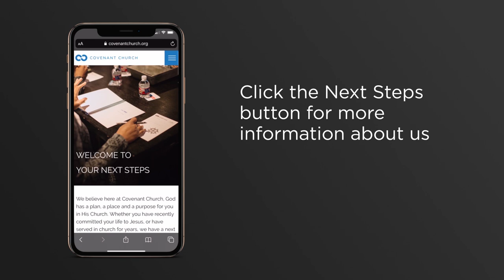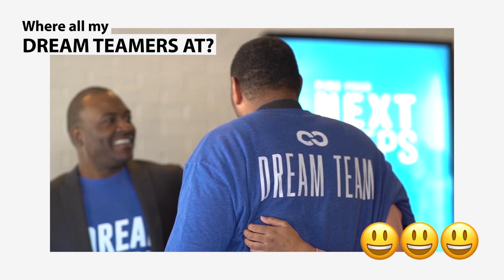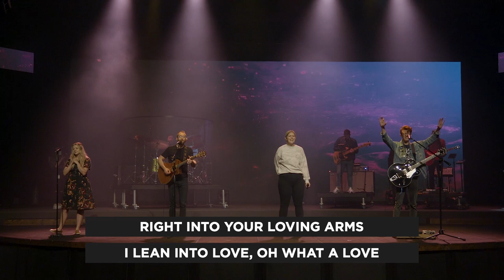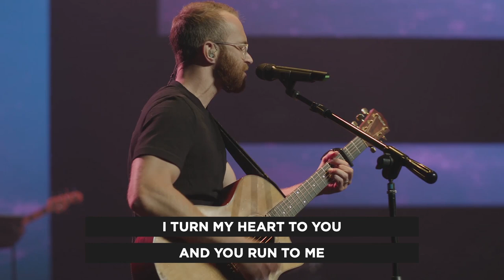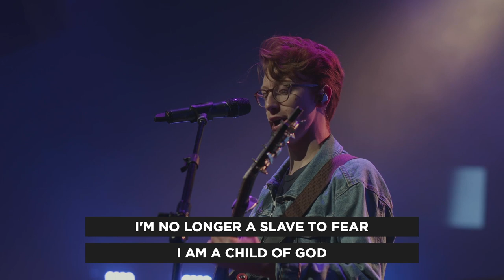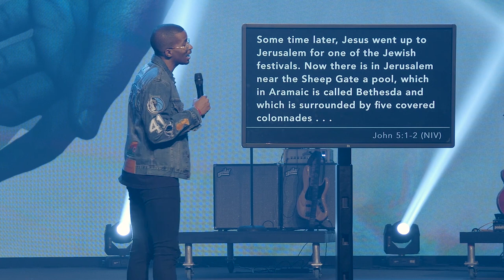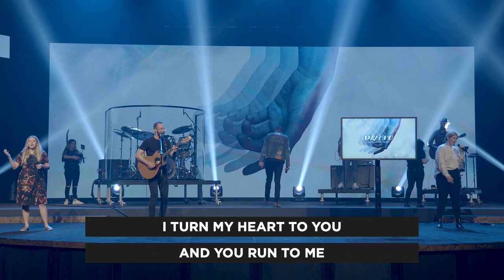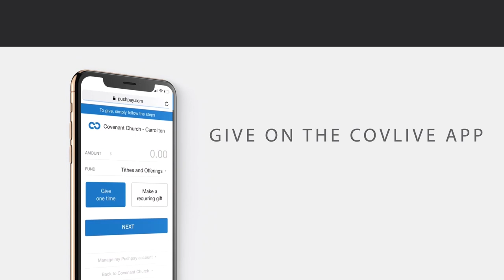Deja Vu Pt.3 | Ryan Leak